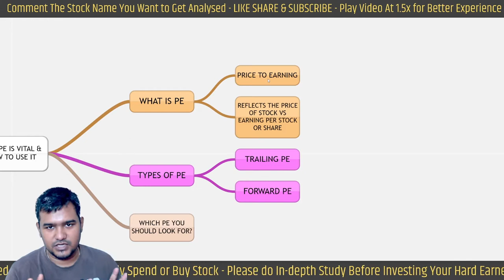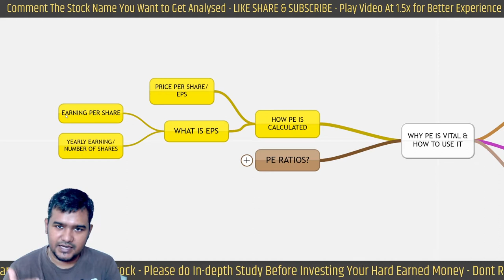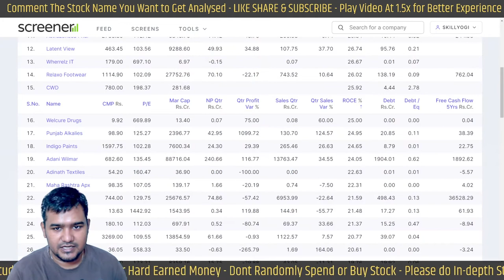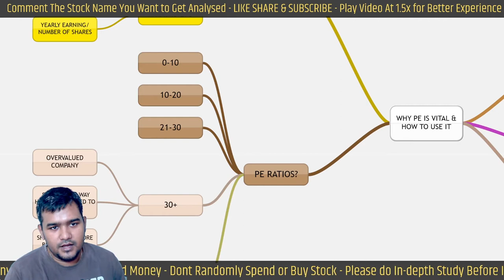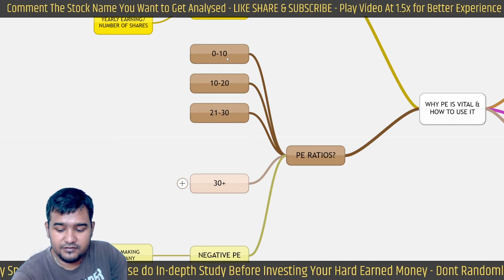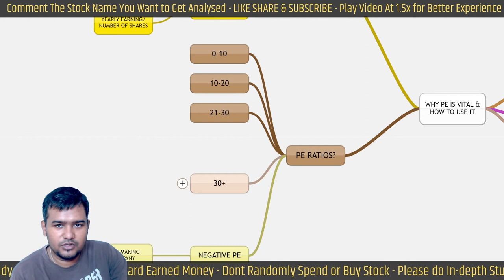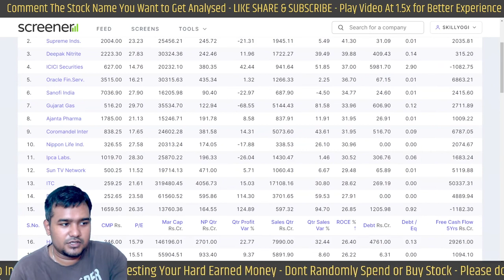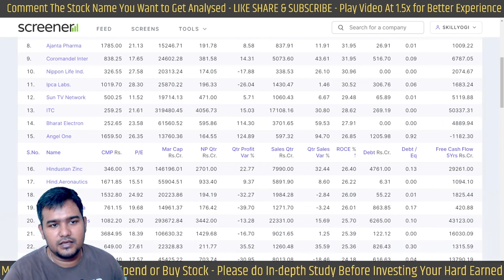How to Use PE Ratio to Find Good Companies for Fundamental Analysis of Share Hindi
Kaise Fundamental Analysis Kare